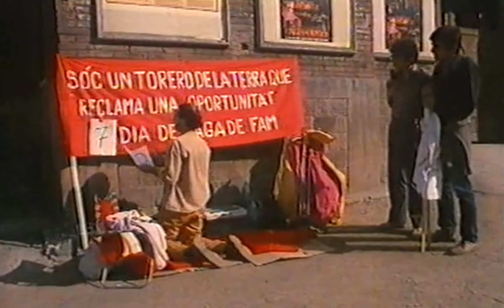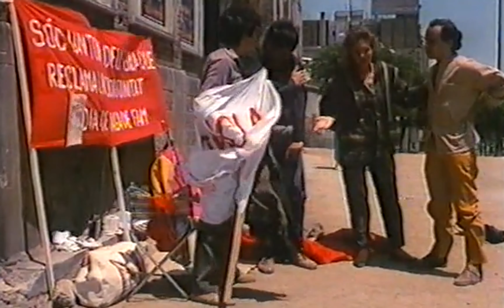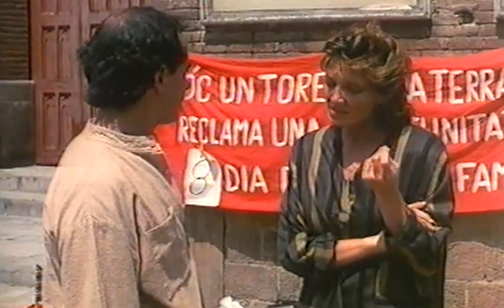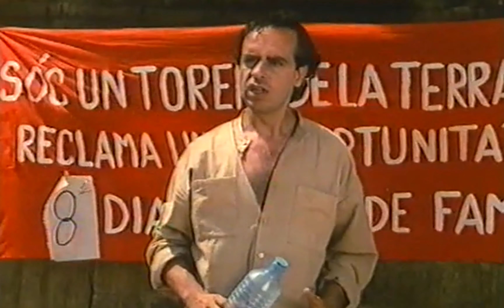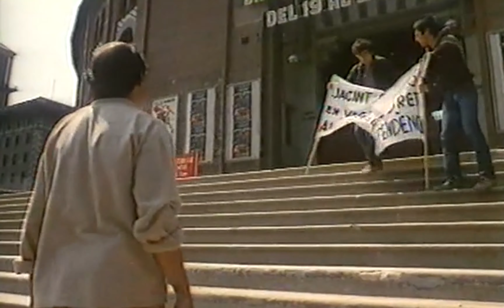Las Arenas, 1985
Película: "El prmer torero porno"